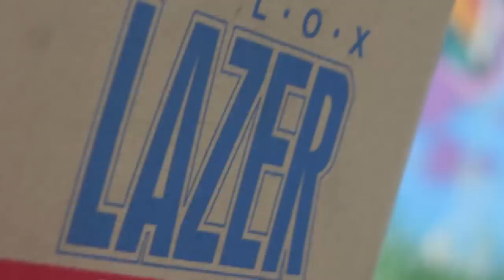RIP ENZ-ONE, BDC Hanoi 2014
A wall we painted to mark a year from the passing of our friend ENZ-ONE. R.I.P.